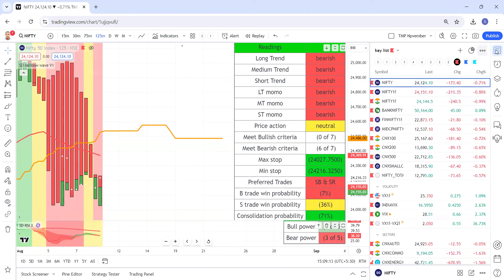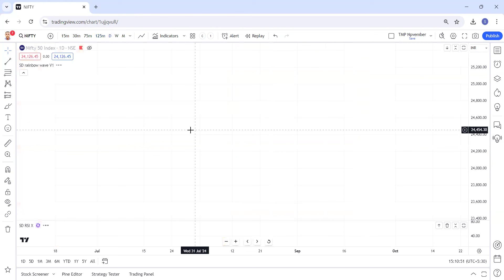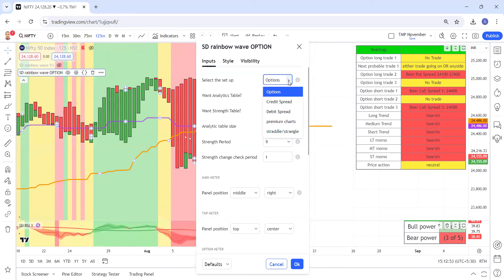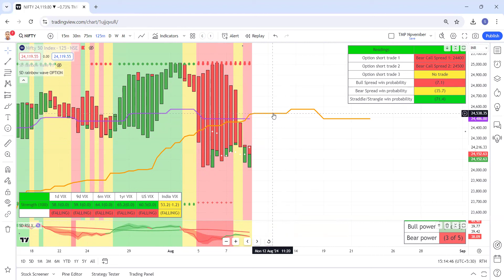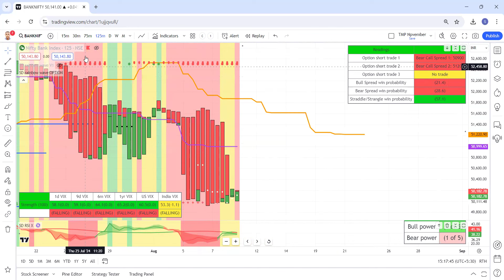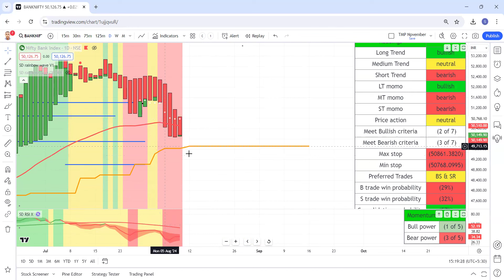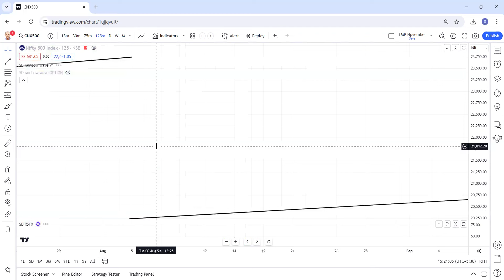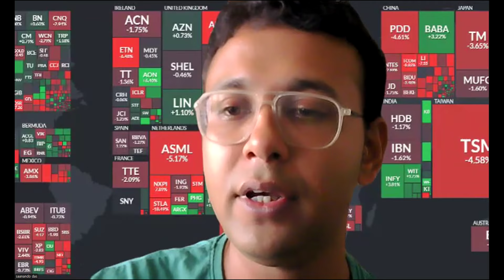& optionstrading optionselling with SD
Analyzing opportunities with SD